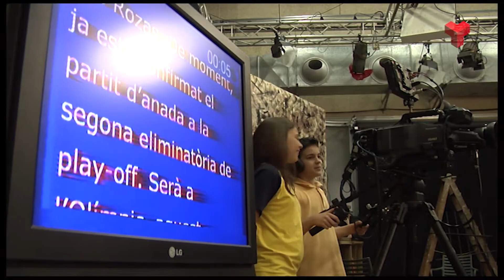Visita escolar Liceo Egara dimarts 29-05-2018 de Canal Terrassa